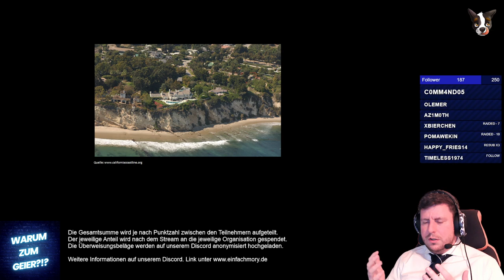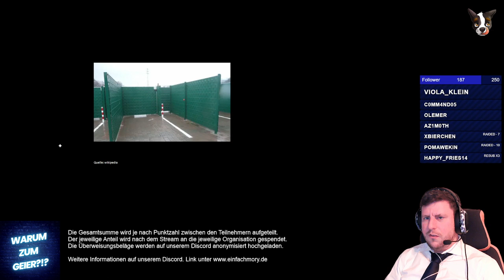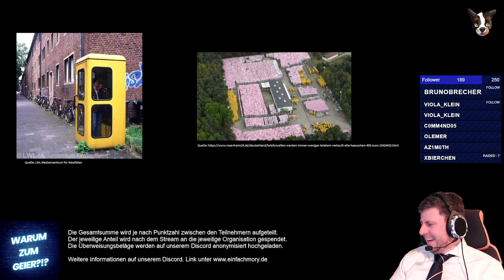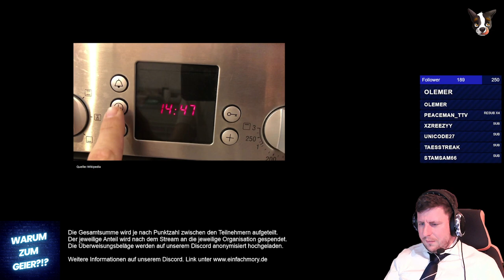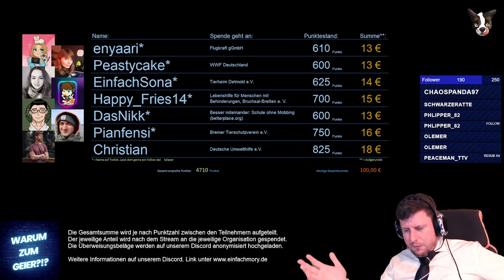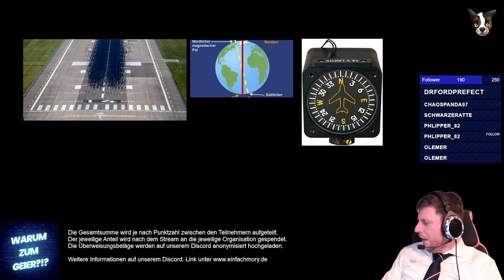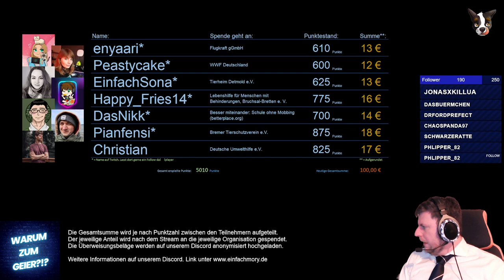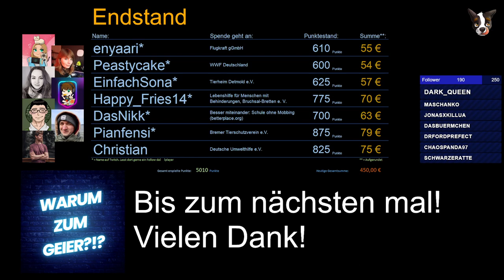WarumZumGeier #1 - Mit @enyaari , @peastycake , @einfachsona , @happy_fries14 , @dasnikk